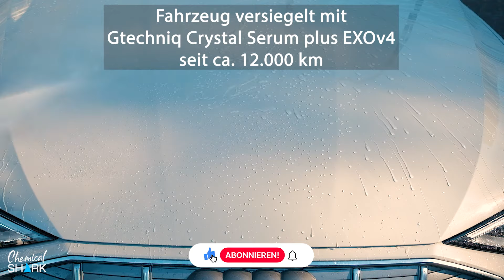Bestes Autoshampoo für Keramikversiegelungen? Testsieger GWash im Vergleich V1 alt vs. V2 neu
Das speziell für versiegelte Fahrzeuge erhältliche Gtechniq GWash Autoshampoo gibt es bereits seit 5 Jahren. Das pH-neutrale Shampoo hat dennoch vor wenigen Monaten als Testsieger beim Kanal Auto-Lifestyle abgeschlossen. In diesem Video stellen wir die neue Version v2 vor, die nicht nur einen anderen Duft hat.

GWash Testsieger bei Auto-Lifestyle @AUTO-LIFESTYLE

00:35 Duft und Farbe Autoshampoo
01:05 Vorteile von GWash
03:15 Dreckiger Audi ETron
03:30 Vorreinigung mit W5 und W4
04:30 Abperleffekt nach der Vorwäsche
05:10 GWash v1 vs v2
06:50 Ceramic Wash W3
07:15 Im Juli inkl. Paintwork-Lover
07:50 Beading Zeitlupen

▬ Gezeigte Produkte als Direktlink ▬▬▬▬▬▬▬▬▬▬▬▬▬▬▬

▬ Neue Produkte ▬▬▬▬▬▬▬▬▬▬▬▬▬▬▬

▬ Sonstiges ▬▬▬▬▬▬▬▬▬▬▬▬▬▬▬

Kritik und Anregungen zu unseren Videos nehmen wir gerne auf.

Chemical-Shark.de ist führender Shops für Autopflege, Bootspflege und Lackaufbereitung und liefert zu günstigen Preisen über 1.000 Pflegemittel für Auto, Motorrad, Boot und Flugzeug. Unser Ladengeschäft findest Du in Limburg an der Lahn direkt an der Autobahn A3.